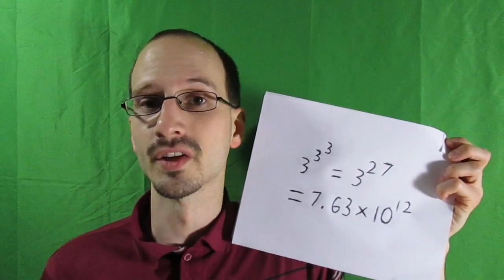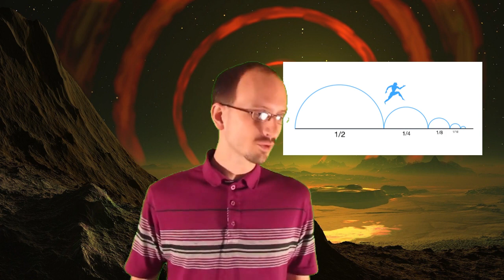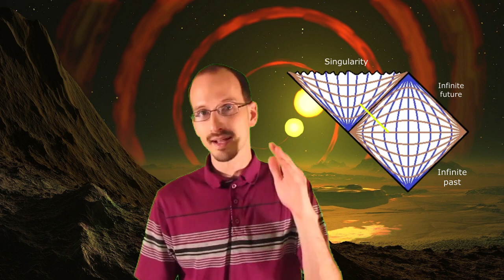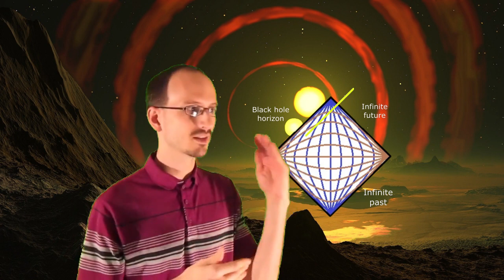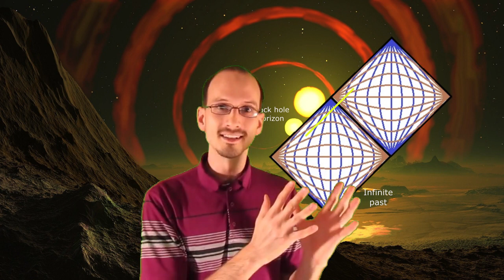Physics Beyond Infinity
Infinity is always farther away, so does it make sense to talk about what happens beyond infinity? Zeno of Elea didn't think so, but Roger Penrose does. In this video, we look at extremely large numbers, black holes, Einstein's theories of Relativity, and Conformal Cyclic Cosmology.

Thanks to our patrons:
Jonathan Robertson
Michael Horst
Herbert Lierzer
JA
Christoph Hipp